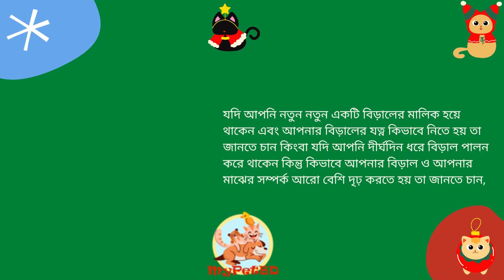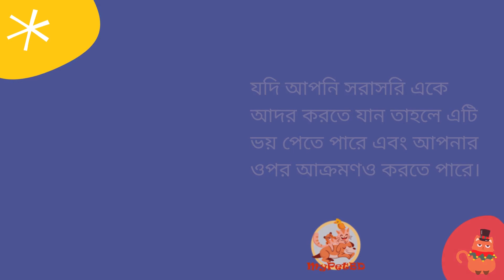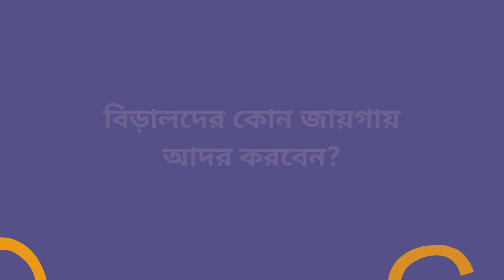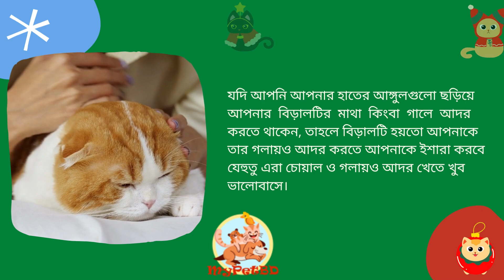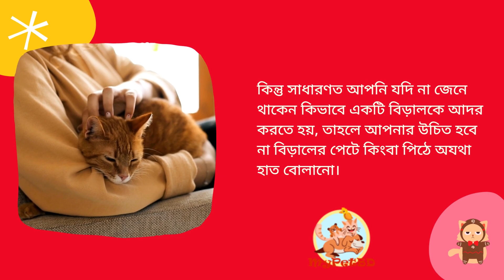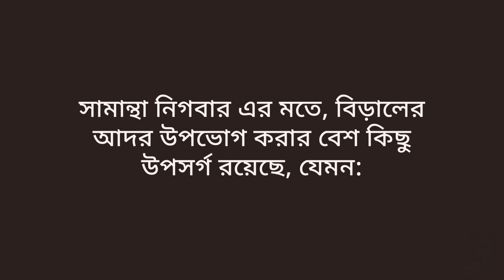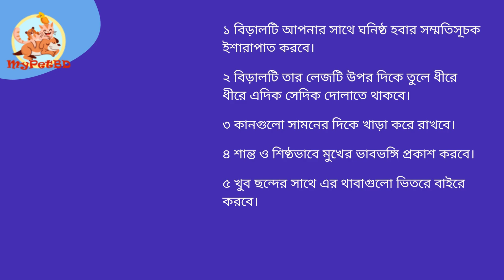বিড়াল পালনের নিয়ম